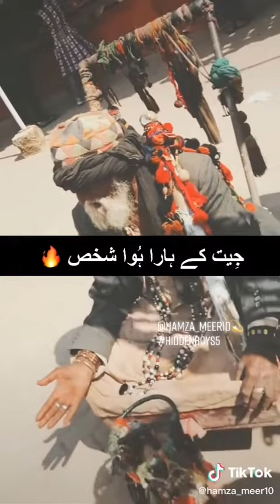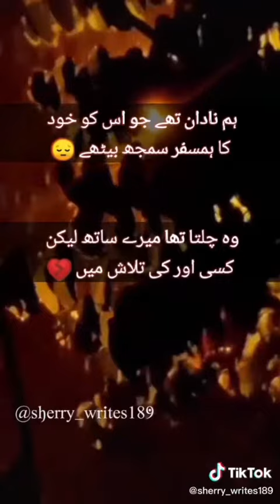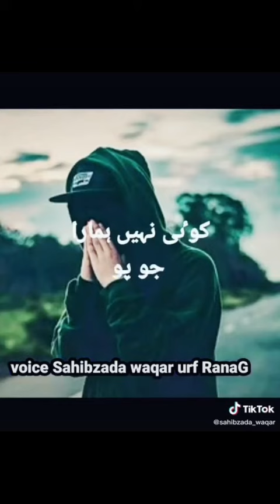Sad videos 💔😭 Tiktok Breakup videos 💔😭 Tiktok sad videos 💔😭 Mood Off video 😭💔 Sad Status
Only sad video